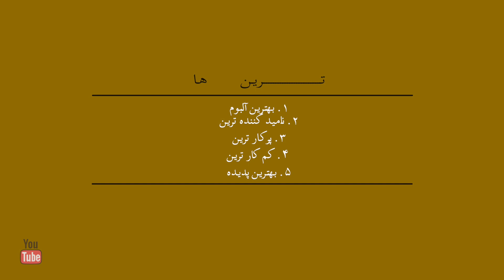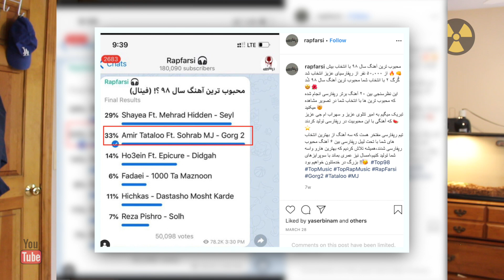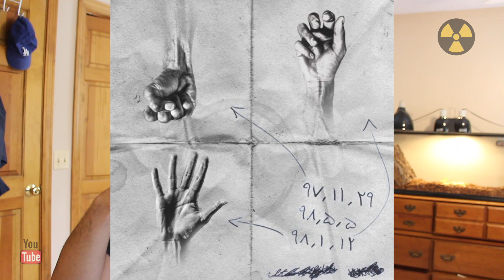Bests of Persian Rap 2019 - ترین های رپ فارسی سال ۱۳۹۸ (2020 REVIEW)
سلام به بیننده های رادیواکتو زون . این برنامه راجبه ترین های رپ سال ۱۳۹۸. ما تو این ویدئو راجبه بهترین آلبوم , ناامید کننده ترین آرتیست, پرکار ترین آرتیست, کم کار ترین آرتیست و پدیده امسال صحبت میکنیم. لطفآ اگه با این لیست موافقید ویدئو را لایک کنید و چنل مارو سابسکرایب کنید. اگه نظرتون فرق میکنه, واسمون کامنت بزارید و نظرتونو بگید.

-  Follow our instagram page @readioactivezone for further info.

- Songs mentioned in this video:
1. Rock a Chock (Hidden ft Pishro)

6. Dastasho Mosht Kard (Hichkas)

8. Kooche haye 3 metri (Danyal ft Shayea)

9. FasleZeshti (Danyal ft Pishro)